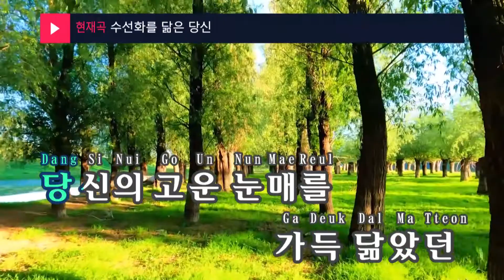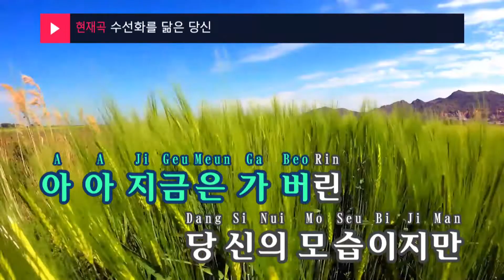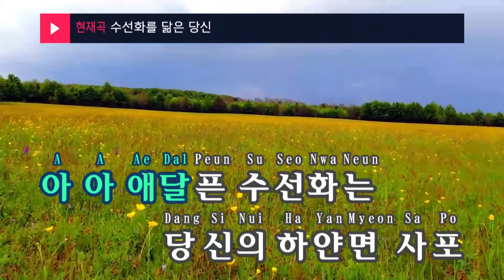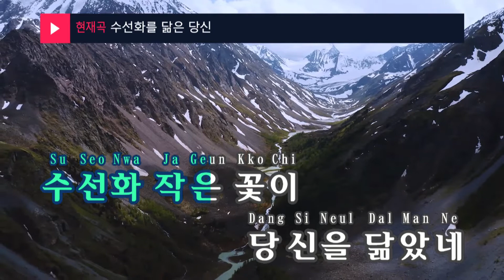수선화를 닮은 당신 - 김남화(You resemble a daffodil - Kim Nam Hwa) (KY.99167) / KY Karaoke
★ 곡 정보 ★
번호 : 99167
제목 : 수선화를 닮은 당신
가수 : 김남화
작사 : 이혜민
작곡 : 이혜민

Copyrightⓒkeumyoung